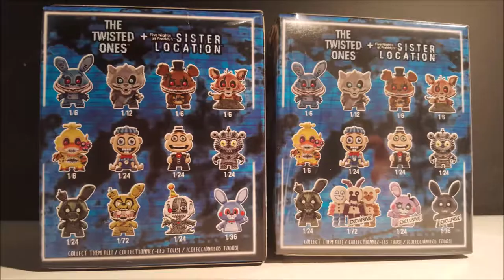Ich bin sowas von Pleite |Fnaf Mysterie Minis Sister Location & Twisted Ones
Heyo!
Das "Gewinnspiel/ Schenkung" findet ihr unten :P

So nachdem wir dies auch geklärt haben, nochmal HEYO!
Ja ich hatte mal wieder Lust euch mitzunehmen. UND JA! Ich weiß, das Video ist "etwas" lazy aber ich plane gerade den Weihnachtskalender für euch (und das ist heftig viel Arbeit)

Ps Ich weiß, zu den Figuren sage ich echt wenig, aber ich hab zu nix weiter zu sagen XD

Zum interessanten Teil, eurer To Do List:
-Finde mich auf der German Comic Con in Berlin
-spreche mich mit White an
-&gt; bekomme ein Plüschie Mini deiner Wahl
**Ich hafte nicht dafür, sollte ich es vergessen haben O.o
Ist dies jedoch der Fall wird es im Ankündigungsvideo (also ne Info, dass ich wieder dahinfahre ect) nochmal angegeben**

(Auch wenn die nicht halb so faul ist wie ich XD
Oki bei mir ist auch nicht direkt eine Review )

Wer immer noch hier ließt, eigentlich wollte ich mir diese Reihe gar nicht holen... Aber dann waren sie im Gamestop... Ich war leicht frustriert und traurig... Da habe ich mir noch die Letzte Schachtel davon gekauft... Also nochmal einen Schlag...

Synchronsprecher gesucht!